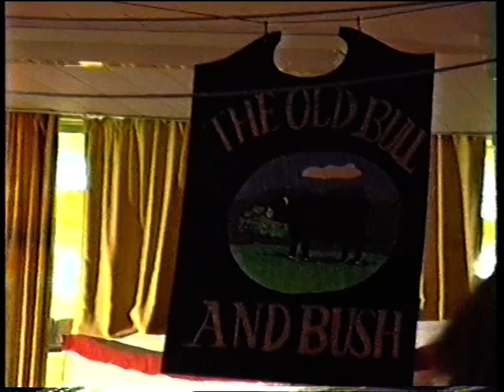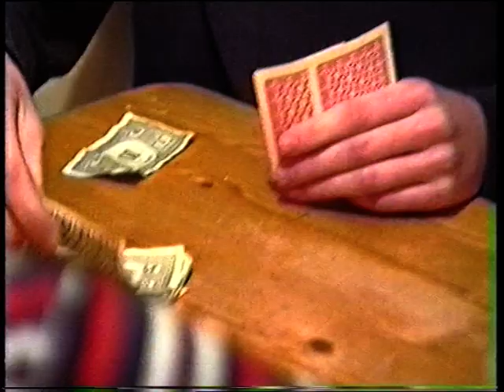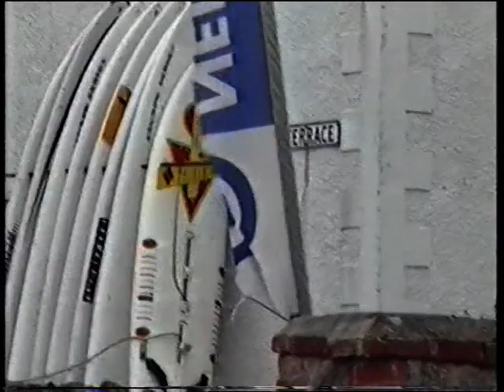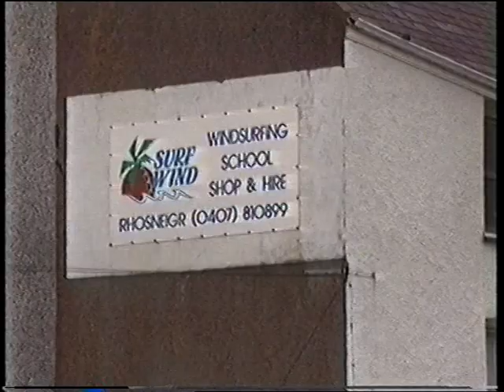KEITHS SCHOOL PLAY 1995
time goes way too quickly